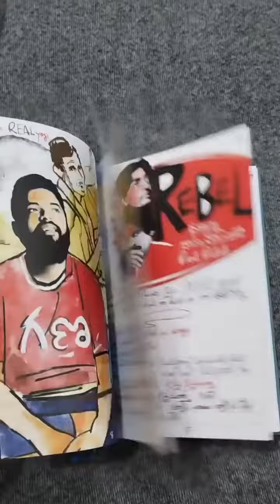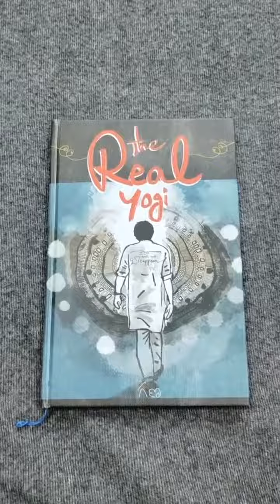Pawan Kalyan Letest WhatsApp Status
Welcome To ChanduPKCult

Welcome To ChanduPKCult

Pawan Kalyan WhatsApp Status
PSPK WhatsApp Status
PawanKalyan WhatsApp Status
JanaSena Kavathu New Songs
JanaSena Dj Song's
JanaSena Kavathu
JanaSenaParty
JanaSena whatsapp status video's

If you have copyright issued for your own content in the video then you can simply write: your mail.